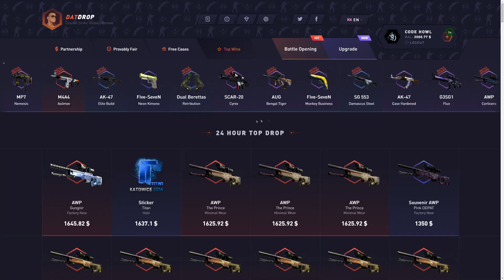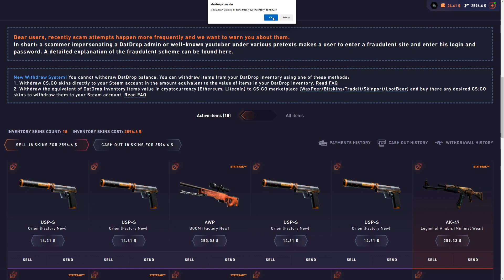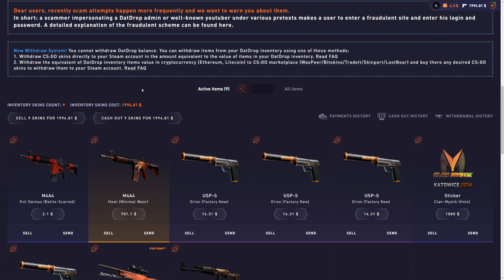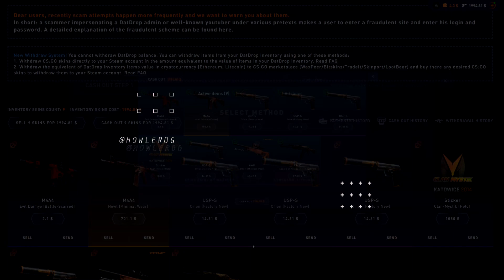SPENDING $7000 ON THE *NEW* FRIGHT NIGHT CASE ON DATDROP! (rare items unboxed)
I spent $7000 on the NEW Fright Night Case on datdrop and I love it already.. hope you guys enjoy!